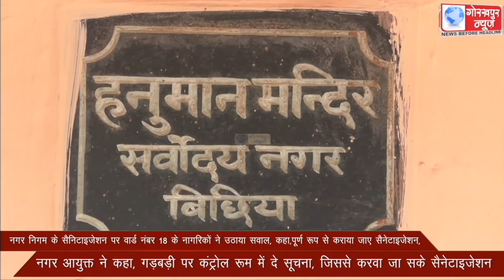नगर निगम के सैनिटाइजेशन पर वार्ड नंबर 18 के नागरिकों ने उठाया सवाल, कहा,पूर्ण रूप से कराया जाए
नगर निगम के सैनिटाइजेशन पर वार्ड नंबर 18 के नागरिकों ने उठाया सवाल, कहा,पूर्ण रूप से कराया जाए सैनेटाइजेशन, नगर आयुक्त ने कहा, गड़बड़ी पर कंट्रोल रूम में दे सूचना, जिससे करवा जा सके सैनेटाइजेशन